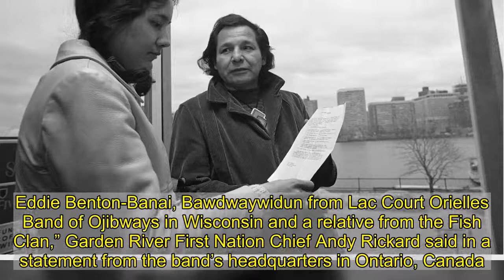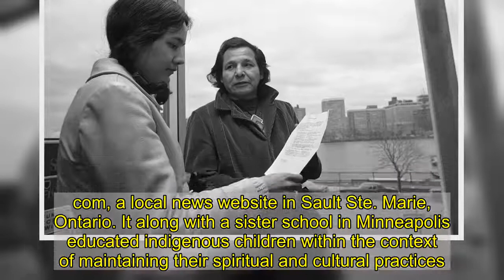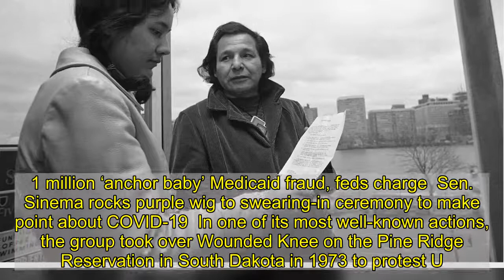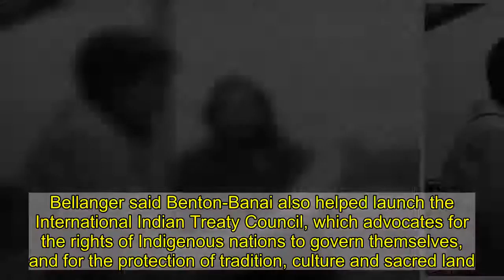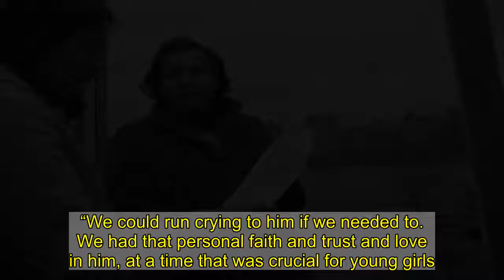Eddie Benton-Banai, co-founder of American Indian Movement, dies age 89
Eddie Benton-Banai, a co-founder of the American Indian Movement that fought for indigenous rights and pushed back against alleged police brutality, has died.   He was 89.  Benton-Banai died Monday at the care center in Hayward, Wis., that he had been staying for months, family friend Dorene Day told The Associated Press. He had several health issues and had been hospitalized numerous times in recent years, she said.   The Anishinaabe Ojibwe spiritual leader and activist was born and raised on the Lac Courte Oreilles reservation in northern Wisconsin. He made a life of connecting American Indians with their spirituality and promoting sovereignty, and was the grand chief — spiritual leader — of the Three Fires Midewiwin Lodge.   People sought his guidance in the religious practices of the Anishinaabe Ojibwe people, Day told the AP, and he gave countless babies their traditional names. Indigenous Peoples on both sides of the U.S.-Canada border paid tribute.   “Today we mourn the passing of a great knowledge keeper and spiritual leader, Dr. Eddie Benton-Banai, Bawdwaywidun from Lac Court Orielles Band of Ojibways in Wisconsin and a relative from the Fish Clan,” Garden River First Nation Chief Andy Rickard said in a statement from the band’s headquarters in Ontario, Canada. “Eddie was a leader in the early days in advancing Anishinaabe-controlled education and cultural-based education based on Anishinaabe philosophy and our sacred prophesies.”   Benton-Banai’s work spanned generations as he served as father figure, sovereignty guardian and educator.   His 2010 “The Mishomis Book: The Voice of the Ojibway” documented Ojibway history, traditions and culture of oral histories passed down through generations, preserving traditional knowledge for future generations. He also founded a school, the Red School House, in St. Paul, Minn., in 1972, reported SooToday.com, a local news website in Sault Ste. Marie, Ontario. It along with a sister school in Minneapolis educated indigenous children within the context of maintaining their spiritual and cultural practices.  Benton-Banai’s activism was key in starting American Indian Movement, whose roots lay in a cultural program that he and co-founder Clyde Bellecourt launched while in jail in Minnesota, the latter recounted to AP. Bellecourt recalled hearing Benton-Banai whistling “You Are My Sunshine,” then peering through a tiny hole in his cell wall to find his fellow inmate.   They started teaching fellow American Indians about their history and encouraging them to pursue a profession or trade, then took that work to the outside when they left prison. That evolved into AIM, AP said.   “It started because I met Eddie in jail,” Bellecourt said. “Our whole Indian way of life came back because of him. … My whole life just changed. I started reading books about history of the Ojibwe nation… dreaming about how beautiful it must have been at one time in our history.”   The activism of better-known Russell Means, Dennis